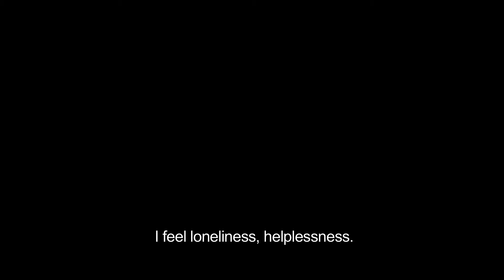IGDCB Israel Guide Dog 2 5 Minute Cut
Great video from the Israel Guide Dog Center